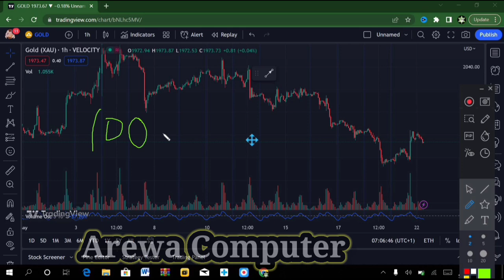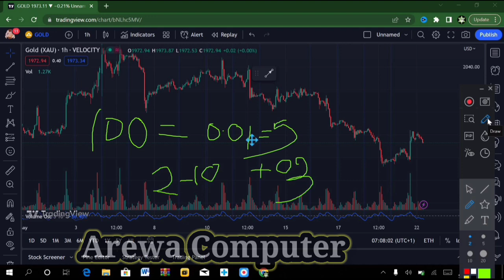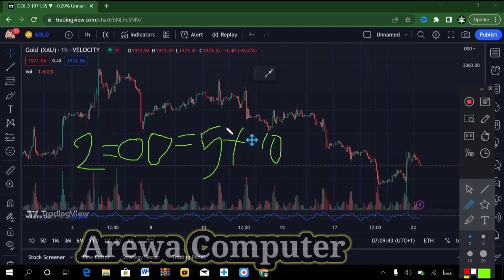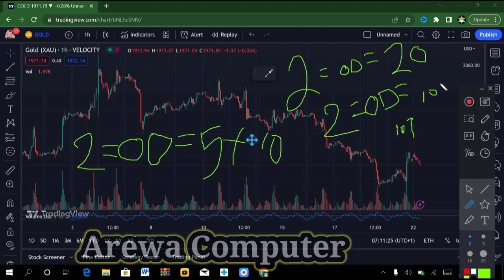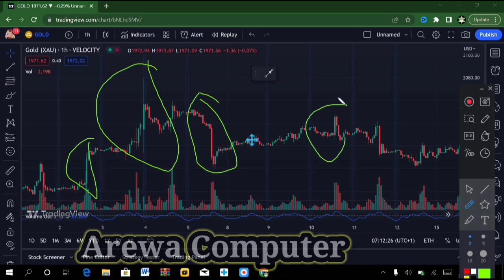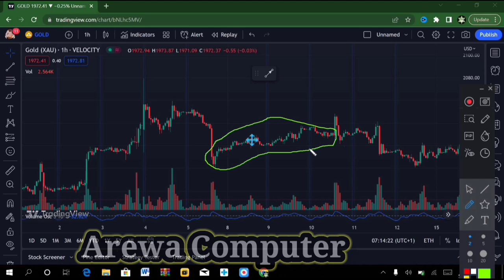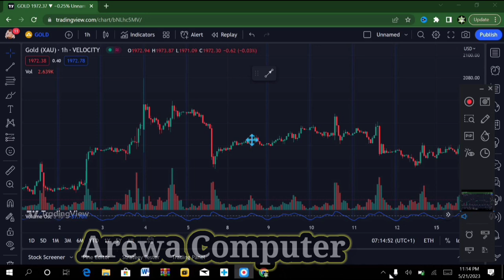AREWA FOREX TRADING FOR BIGENNES STEP 3 004